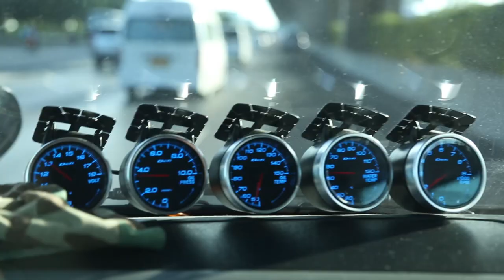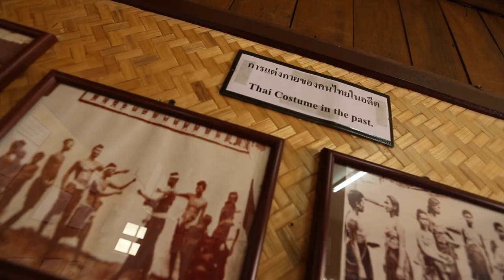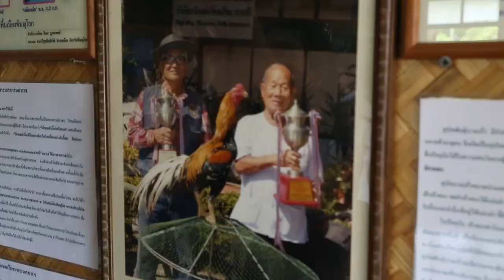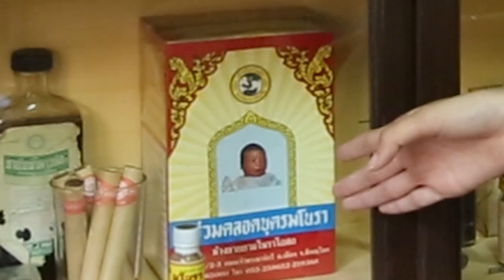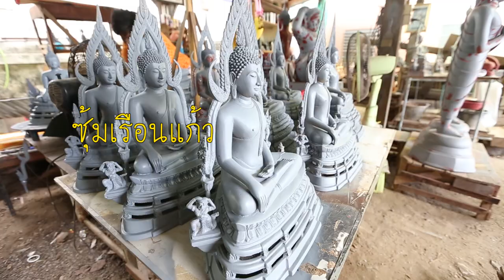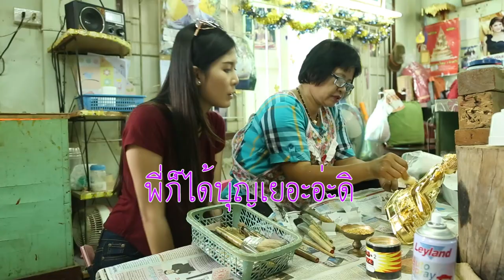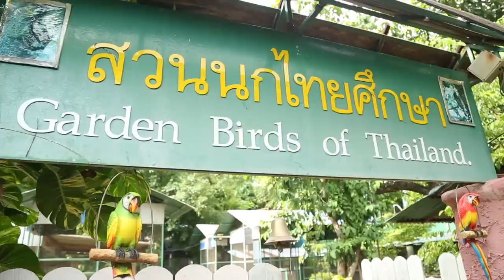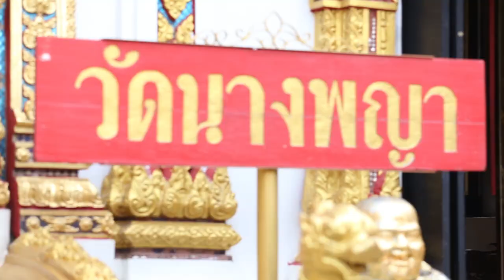ปาเตี้ยว...เมืองพิษณุโลก Ep.4 [1/2]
ทริปนี้เราไปเที่ยวกันที่ จังหวัดพิษณุโลก เมืองเก่าแก่ที่มีวัดและประวัติศาสตร์เพียบ
แต่บอกเลยว่า เราไม่ได้มาเพื่อไหว้พระอย่างเดียวแน่นอน ติดตามกันนะครับ